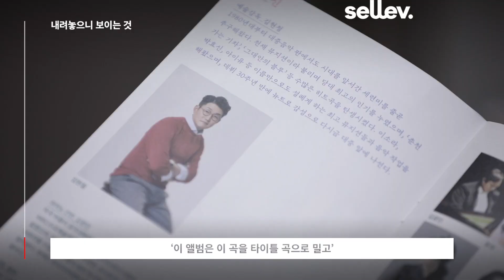가수 김현철 / 억지로 하지 마 자연스럽게 해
“’어떻게 하면 트렌드에 내 음악을 맞출 수 있을까?’ 고민했었어요”
13년의 슬럼프에 빠져있던 가수 김현철이
슬럼프를 극복하고 다시 자신감을 찾을 수 있었던 방법은?